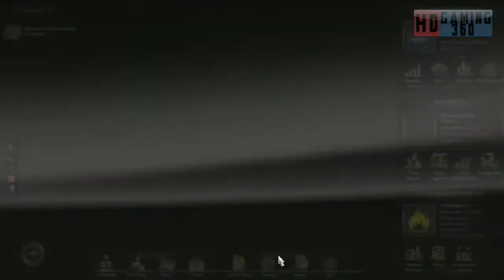Euro Truck Simulator 2 - Road to Trucking Commander Part 664